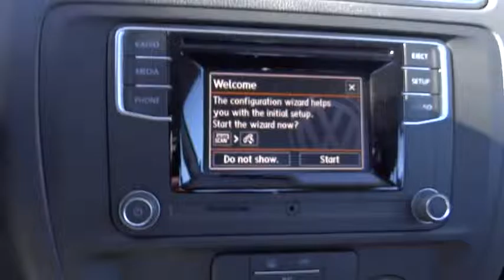2017 Volkswagen Jetta Denver, Aurora, Lakewood, Littleton, Fort Collins, CO HM202195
2017 Volkswagen Jetta
2017 Volkswagen Jetta 1.4T S - Stock#: HM202195 - VIN#: 3VW2B7AJ7HM202195

O'Meara VW
1900 W 104th Ave

If you've been dreaming about just the right 1.4T S, then stop your search right here. This is a fantastic Sedan that is guaranteed to keep on chugging along for years and years. You will not be disappointed when you see this Sedan! This gas-saving Vehicle will get you where you need to go... All Around hero!! Safety equipment includes: ABS, Traction control, Curtain airbags, Passenger Airbag, Stability control...Other features include: Power locks, Power windows, Auto, Turbo, Air conditioning... The O'Meara family is thrilled to welcome Volkswagen onto our brand group and into our hearts! Serving Colorado for over 100 years, since 1913, O'Meara has been family owned and operated, represented by 4th generation leadership.  We look forward to proudly serving the greater Denver Colorado area from 104th in Thornton. Thank You for your time and interest, we would love to earn your business! Internet price in lieu of special APR unless otherwise stated. Must finance/lease thru VCI for some incentives, lowest published price may be lease price,  W.A.C., residency restrictions may apply, see dealer for details, does not include prior sales, void where prohibited, cannot be combined with other offers or discounts, APR specials, and/or promotions. VW Rebate in lieu of Pre-paid Visa card. All prices are only valid on date posted only and are subject to change.  Please contact dealer for current availability and pricing.